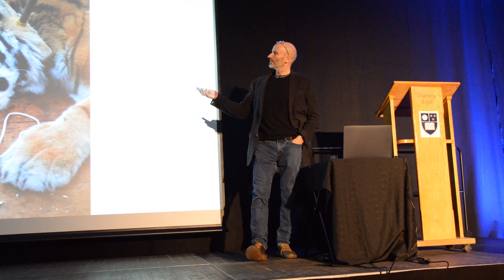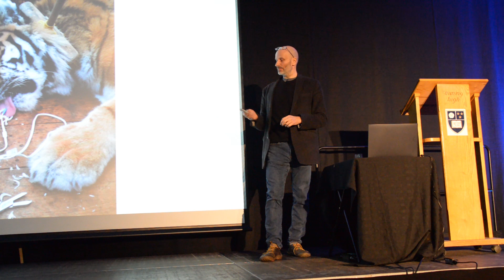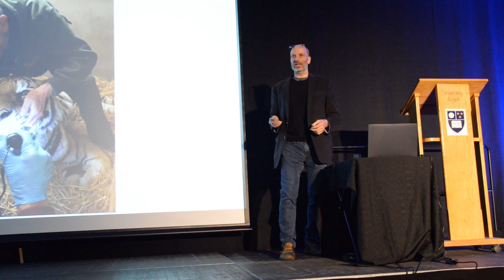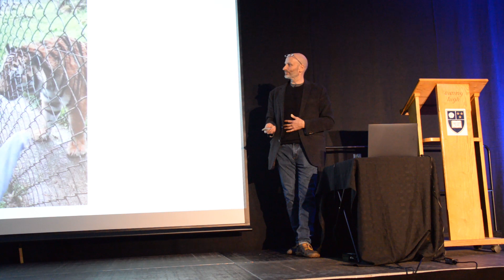Benjamin Mee: We Bought a Zoo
Benjamin Mee is a passionate educator, whose purchase of Dartmoor Zoo has been immortalised by a Hollywood film based on his bestselling book.

Benjamin studied Psychology at UCL and completed an MSc in Science Journalism at Imperial College. He has been a contributing editor to Men’s Health magazine and a Guardian columnist.

When he learned that Dartmoor Zoo would be closed down if a buyer couldn’t be found, he and his family pulled out all the stops and bought it. However, he found himself juggling the complexities of managing a zoo and getting it ready for reopening, together with facing the consequences of his wife’s terminal illness and caring for two young children.

Benjamin will reveal the story of buying the zoo through to it becoming a charity. He will share the highs and lows, and the importance of zoos in wildlife conservation, research and education.